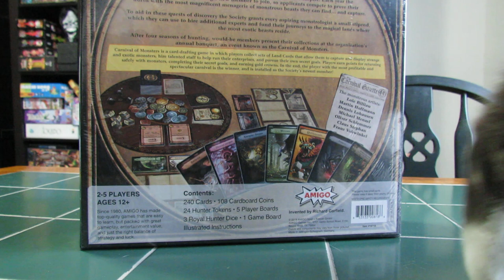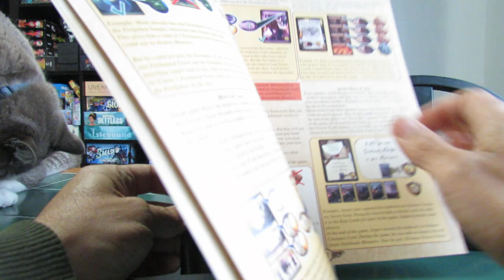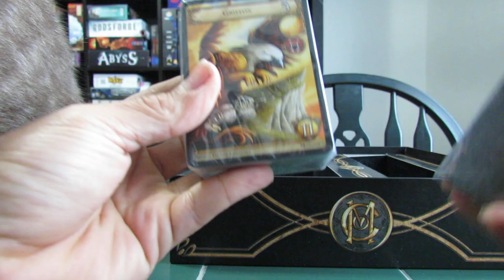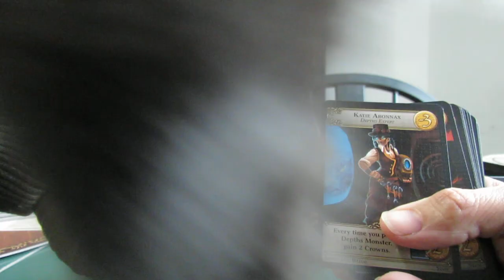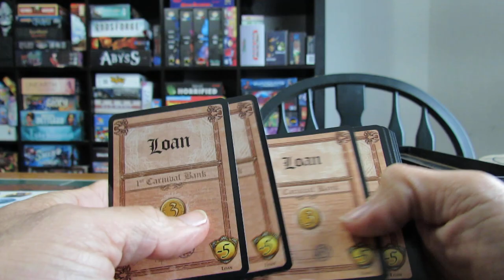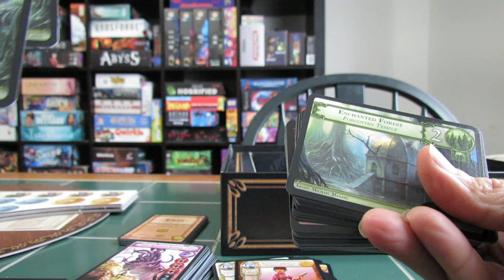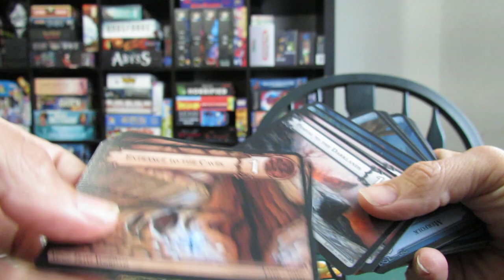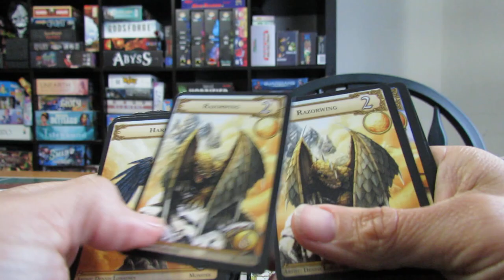Carnival of Monsters board game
un-boxing